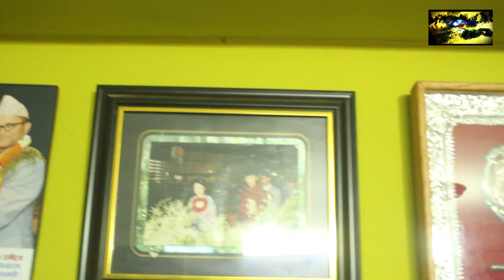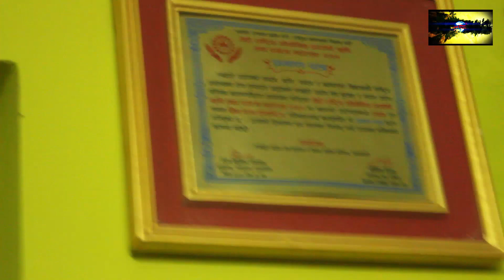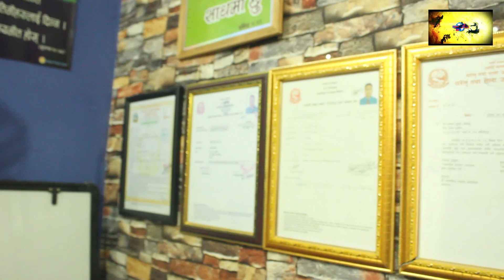नेपालमै पत्ता लाग्यो क्यान्सर र एड्सको औषधी निको हुने दावी सहित हेरौं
भिडियो अन्तर्वार्तामा बोलिएका शब्दहरुको जिम्मेवारी अन्तर्वार्तामा बोल्ने ब्याक्तिकै हुने छ ।शब्द चयनमा ध्यान दिन अन्तर्वार्ता भन्दा पहिला सजग गराईएको हुने गर्छ।एक पटक समावेश भएको सामाग्री हटाउन च्यानल वाध्य हुने छैन।

फरक सन्देशले समेटेका सामग्रीका बारेमा कोही कसैलाई आपत्ती भएमा कृपया सम्पर्क गर्नुहोला ।हामी अबश्य पनि जिम्मेवारी पुर्बक यहाँहरुको कुराहरु सुन्ने छौँ।

हामीले राखेका भिडियोहरु कपि गर्न पाईने छैन ।गरेमा प्रचलित कानुन बमोजिम भईजाने छ।
Host:-Mahendra Prasad Pokharel

Guest:- Subash Subba Limbu

Camera:-Mahendra Pokharel
Edit:Kabindra Oli

© Farak Sandesh Media House PVT LTD 2017/018

Farak Sandesh Media House is authorized to upload this video. Using of this video on other channels without prior permission will be strictly prohibited. (Embedding to the websites is allowed)